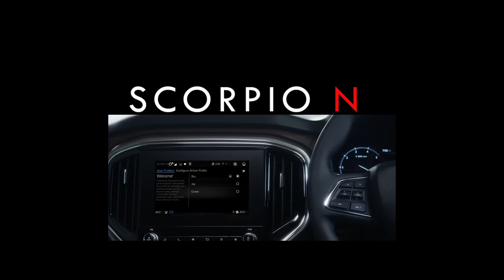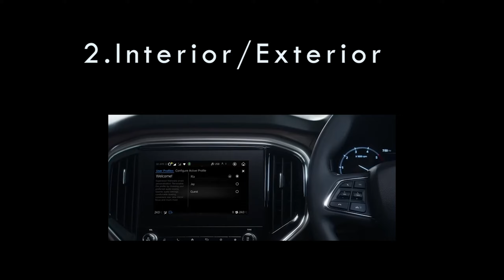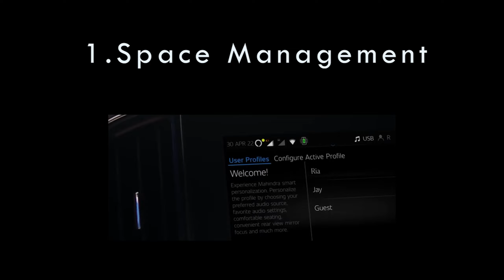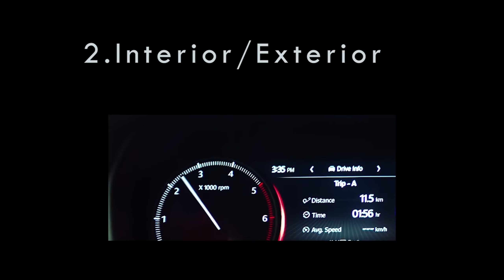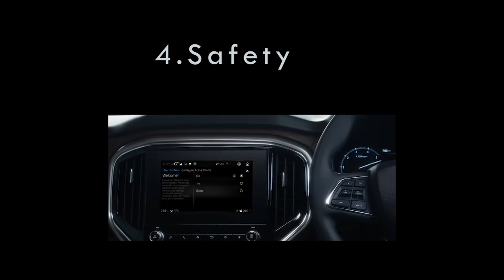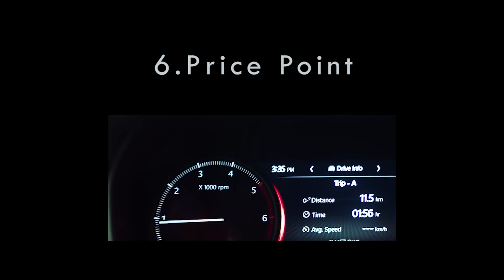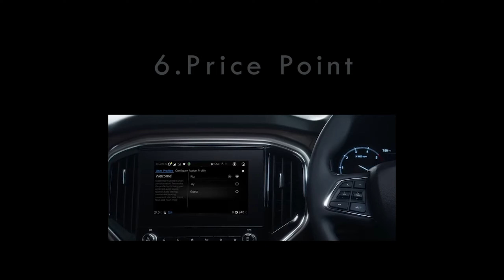All-New Mahindra SCORPIO N| BigDaddyOfSUVs launch|BigDaddyOfSUVsXUV700| COMPARE|EXCLUSIVE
Scorpio N DECODING and launch exclusive and Comparisions between XUV700